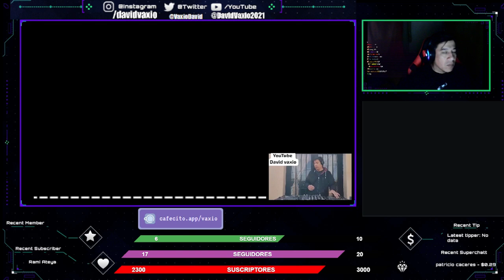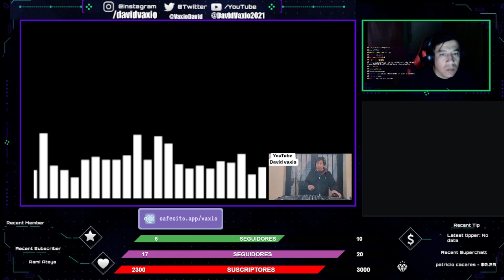Radiohead Everything in its Right Place